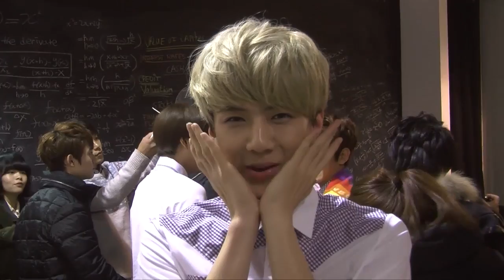아이비클럽 13S 메이킹 영상 - 엑소케이(EXO-K) & 김유정 Part 1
[IVYclub 2013 S/S] EXO-K & Kim You-Jung Making Film Part 1